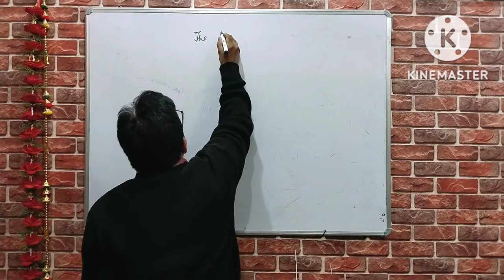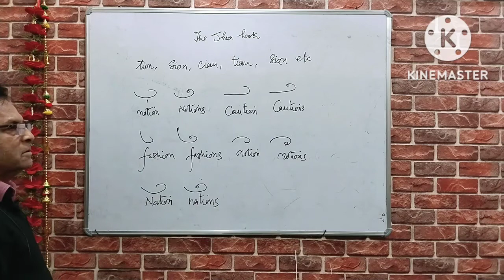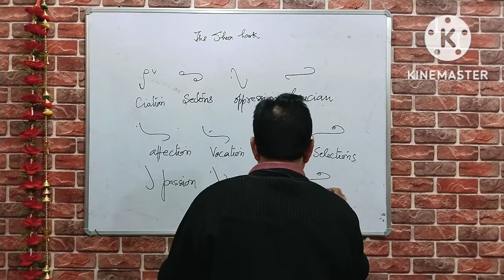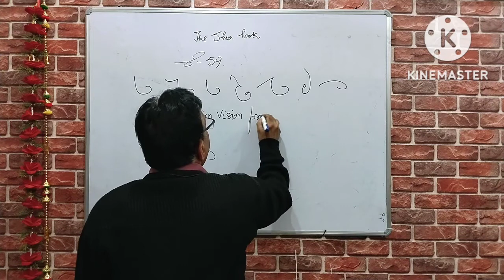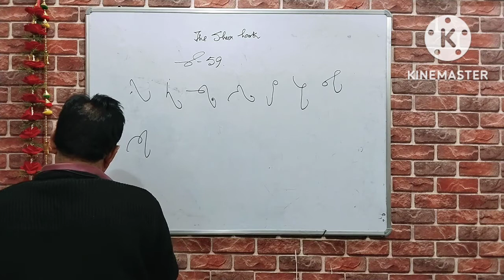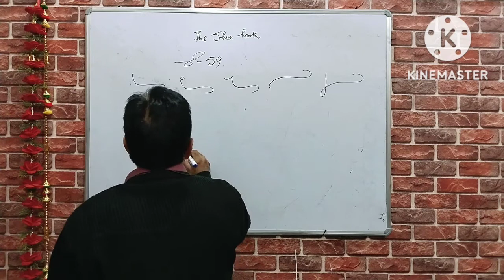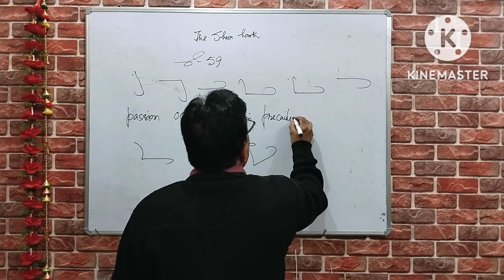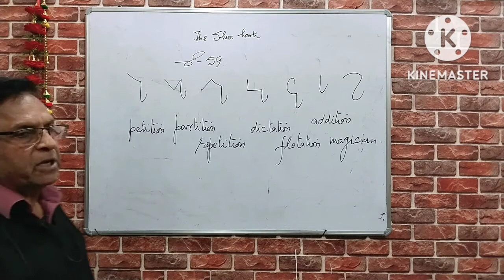Pitman Shorthand Chapter: 16 The Shun hook Part:1 Exercise 59 by Dr. Balbir Singh.